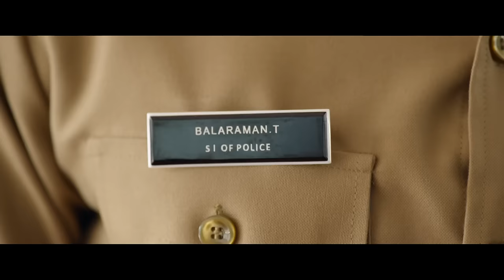Akashaganga 2 - Hindi Horror Movie - Ramya Krishnan, Mayoori, Veena Nair, Vishnu Govind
. Arathi, an atheist, decides to test the authenticity of the claims made by an Ashram that specialises in black magic and tries to connect with her dead mother. But soon, things start to go wrong.